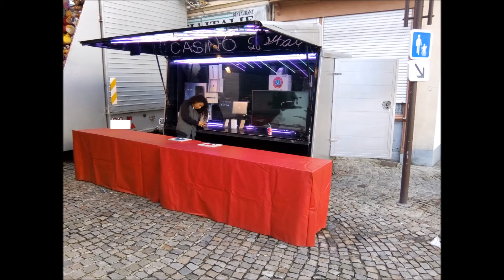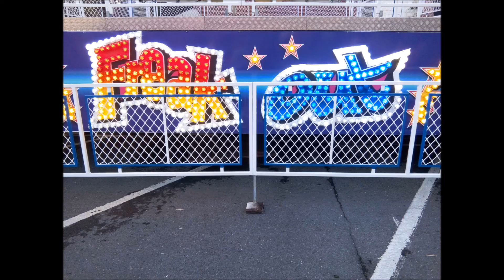Fête Foraine (Fêtes de la Saint-Matthieu) 2015 - Le Cateau-Cambrésis (59)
Fête Foraine (Festivités de la Saint-Matthieu) du vendredi 18 septembre 2015 au dimanche 27 septembre 2015.